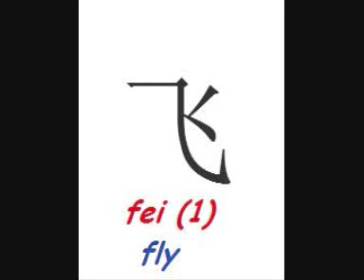How to say FLY in Chinese